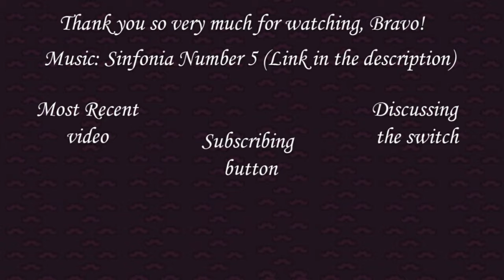The MPG Plays Oh...sir! The Insult Sumulator Episode 1: Bully, sir! Bully indeed!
Greetings and salutations! A wonderful romp of steamy britishisms and insults about your mum. A bully good day in Oh..Sir!! the insult simulator I would say! YES QUITE!